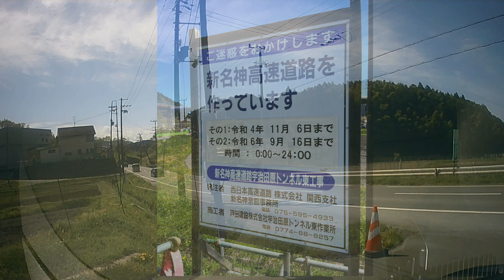【新名神建設工事中】宇治田原町内 (2022年4月) 【走行動画】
宇治田原町 (京都府綴喜郡) 内の走行動画です。(2022年4月撮影)

チャプター
0:00 オープニング
0:12 国道307号→宇治田原トンネル (仮称) 東坑口建設工事現場
5:50 宇治田原トンネル (仮称) 東坑口建設工事現場→岩山交差点 (宇治田原町)